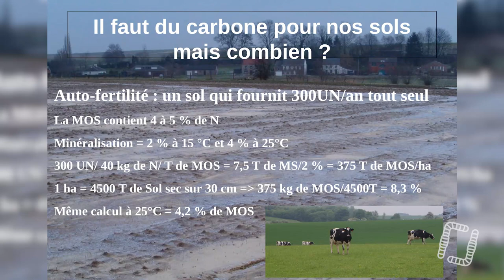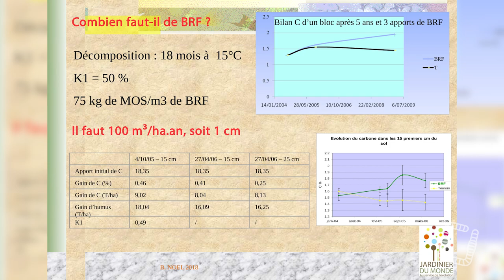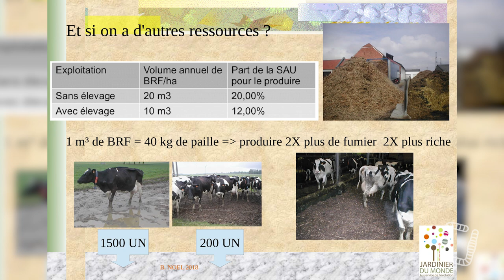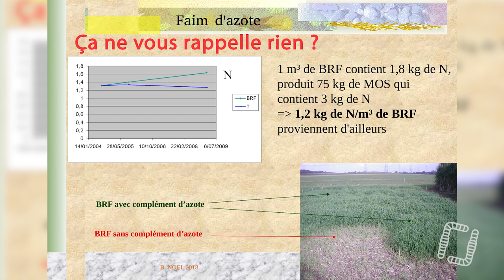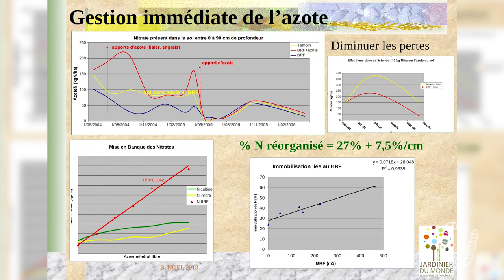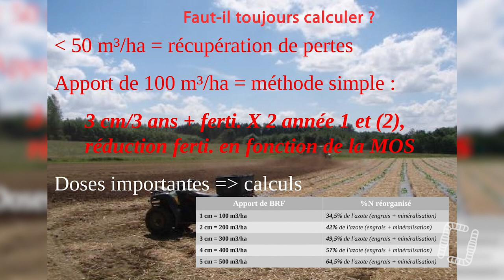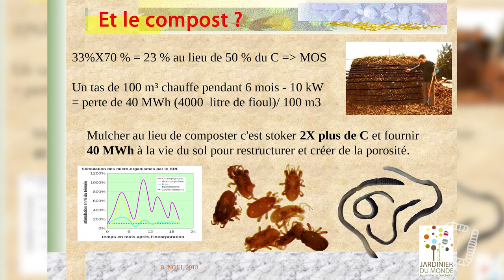Régénérer un sol avec du BRF - Benoit NOEL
Universités d'Eté - B. NOEL - Bois Raméal Fragmenté

Aujourd'hui, nous vous proposons l'intervention de Benoit NOEL lors de nos Universités d'Eté Sol Vivant à Marciac en août dernier ! Il vous parlera du BRF : Bois Raméal Fragmenté.